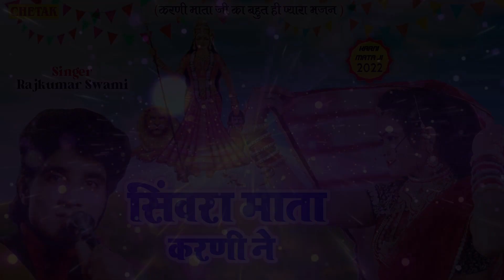करणी मैया का ये भजन धूम मचा रहा है - Siwara Mata Karni Ne - Rajkumar Swami - Navratri 2022 Song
करणी मैया का ये भजन धूम मचा रहा है - Siwara Mata Karni Ne - Rajkumar Swami - Navratri 2022 New Song